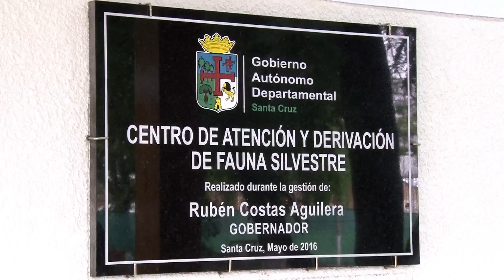Inauguran primer Centro de Atención y Derivación de Animales.11-05-16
El primer Centro de Atención y Derivación de Animales a escala nacional fue inaugurado este miércoles por el gobernador cruceño, Rubén Costas Aguilera.  Los 4 ambientes,  están dentro del Centro de Educación Ambiental, perteneciente al gobierno departamental.

Del acto participaron los asambleístas departamentales que destacaron la política de la Gobernación cruceña para atender, proteger y reinsertar a los animales a su hábitat natural.